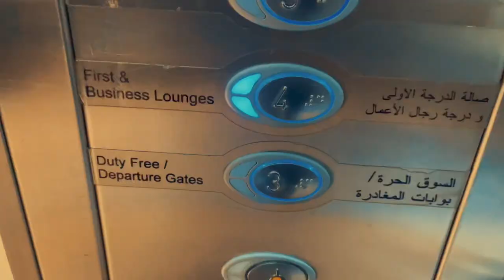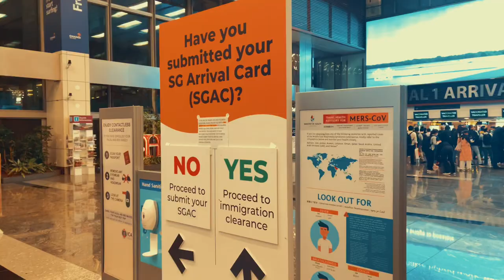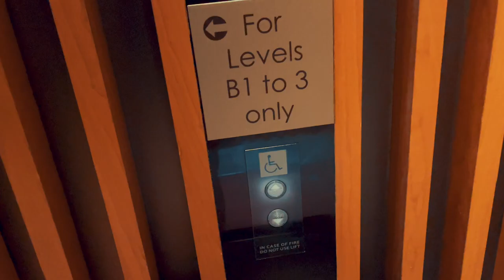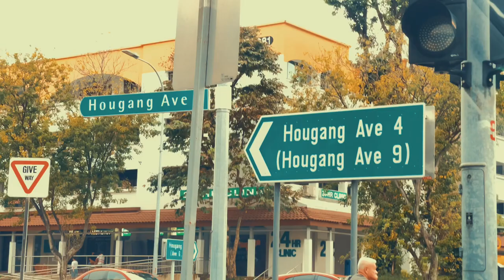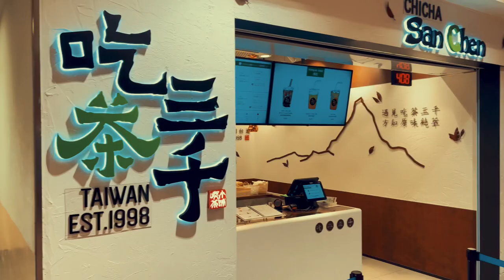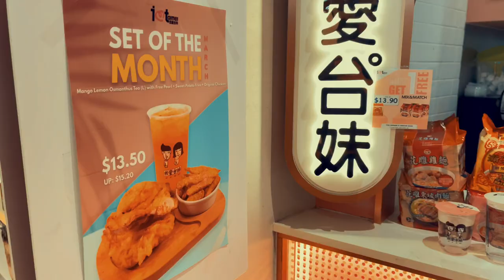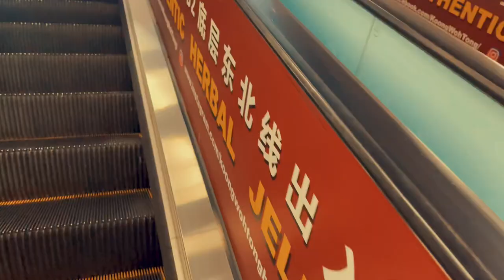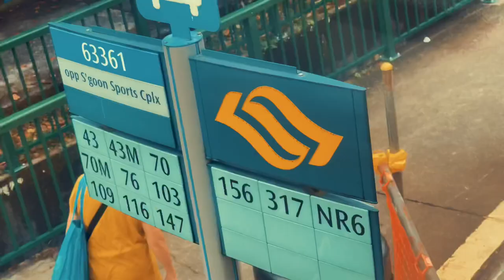Singapore Volg 2022 . Raja Haider